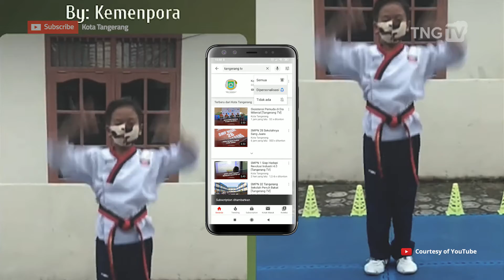TNG SPORT 36